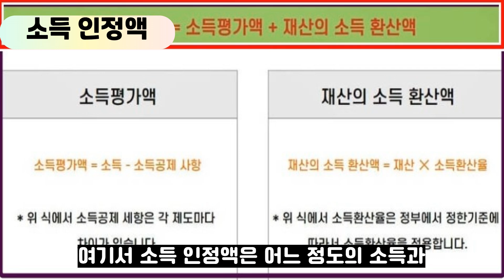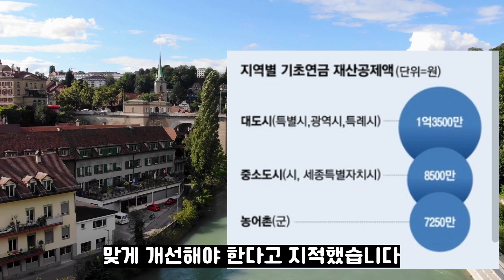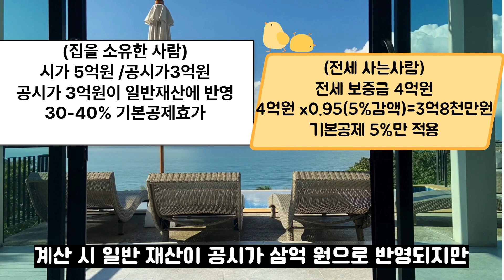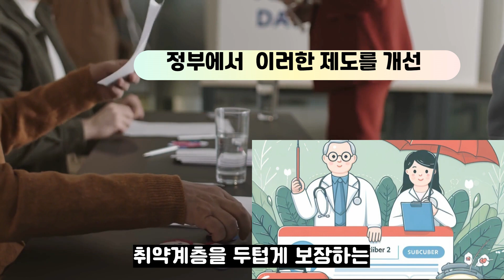[속보] 2024년 기초연금 선정기준 변경추진! 이렇게 바뀝니다! ,기초연금 계산방법, 기초연금 수급자격!